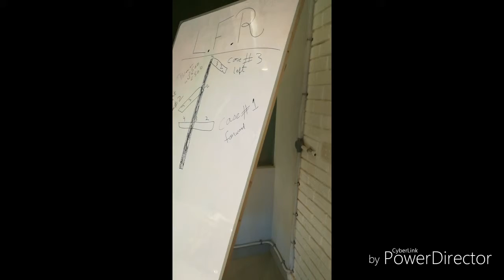National Incubation Centre (NIC) - - - Karachi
A visit to the National Incubation Centre (Karachi) - - NED University by a group of bloggers. It is a nice place to visit and work.